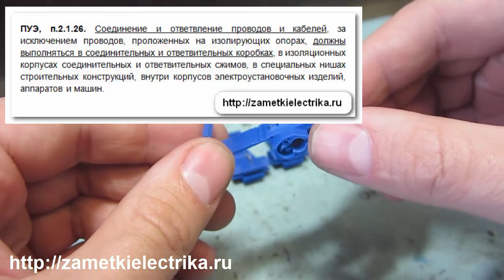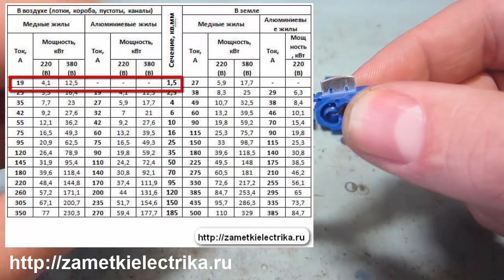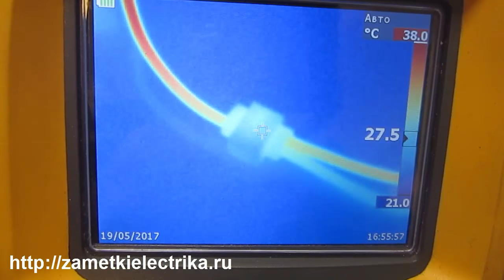Обзор и испытания ответвителей ОВ прокалывающего типа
Обзор и испытания ответвителей ОВ прокалывающего типа. Ответвители типа ОВ не являются новинкой и уже достаточно долгое время присутствуют на электротехническом рынке. До этого момента я дело с ними не имел, да и сейчас, по правде говоря, они мне не особо-то и интересны. Но все же я решил с ними немного поэкспериментировать, вдруг кому пригодится данная информация.